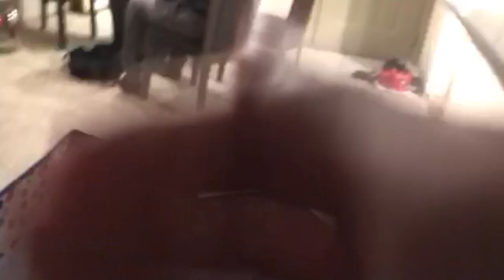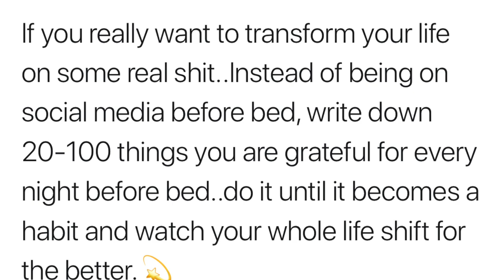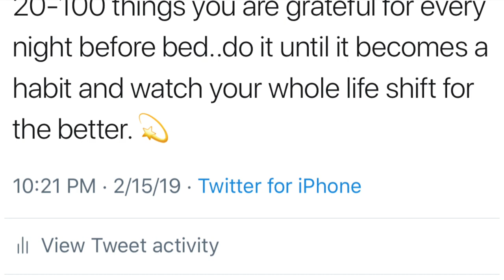THIS CHANGED MY WHOLE LIFE + BONUS FOOTAGE OF MY BDAY GIFT FROM THEDIAMONDLIFE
Books & YouTube Essentials